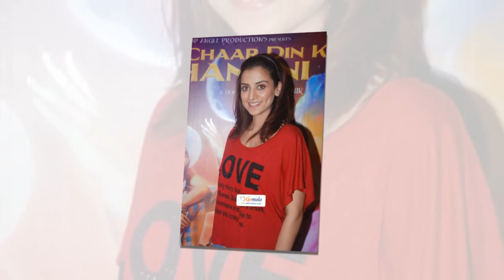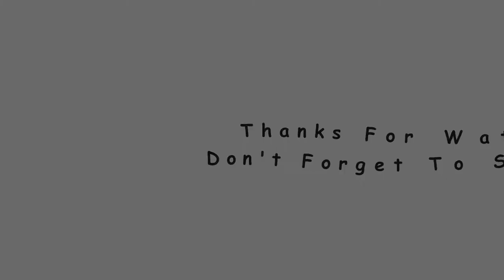Kulraj Randhawa without makeup after and before look | Orginal Face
1:25